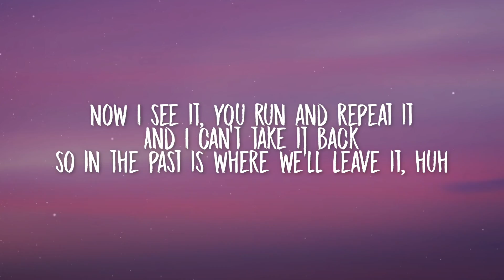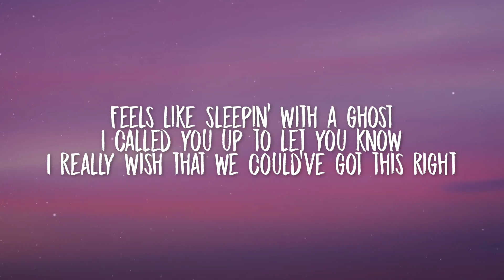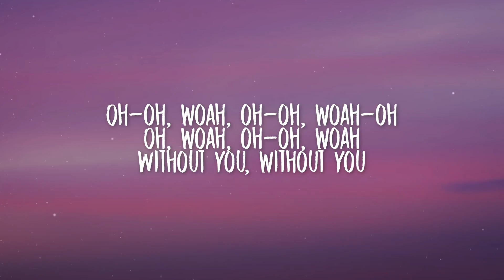The Kid LAROI, Miley Cyrus - WITHOUT YOU Remix (Lyrics)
🎧 The Kid LAROI, Miley Cyrus - WITHOUT YOU (Lyrics)
⏬ Download / Stream: MileyCyrus.lnk.to/WYMC

🎤 Lyrics: The Kid LAROI, Miley Cyrus - WITHOUT YOU

Fuck all of your reasons (Ooh-ooh)

So there I go, oh

You cut out a piecе of me, and now I bleed internally
Left hеre without you (No, no, no), without you

[Post-Chorus: The Kid LAROI with Miley Cyrus]
Oh-oh, woah, oh-oh, woah-oh
Oh, woah, oh-oh, woah
Without you (Without, without, without), without you, ooh

Feels like sleepin' with a ghost
I called you up to let you know
I really wish that we could've got this right

[Pre-Chorus: The Kid LAROI & Miley Cyrus]
Can't make a wife out of a ho, oh (No)

[Chorus: The Kid LAROI with Miley Cyrus]
Left here without you (No, no, no), without you (Ooh-ooh, ooh)

[Outro: The Kid LAROI & Miley Cyrus]

Without you miley cyrus remix